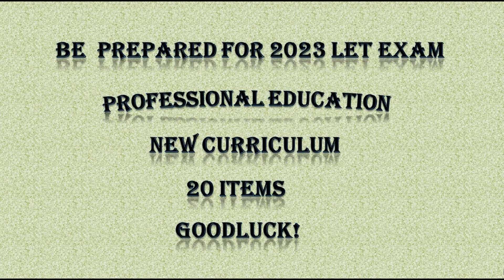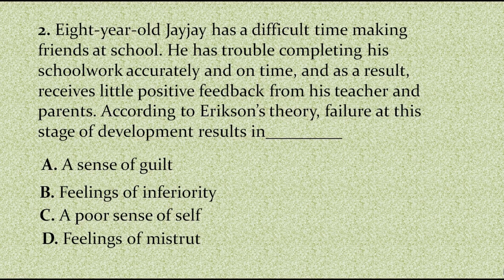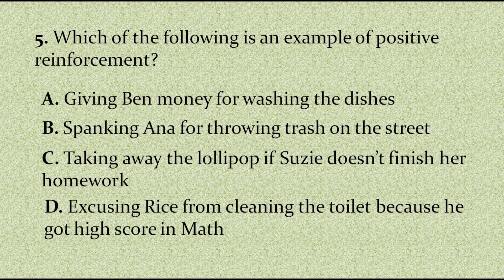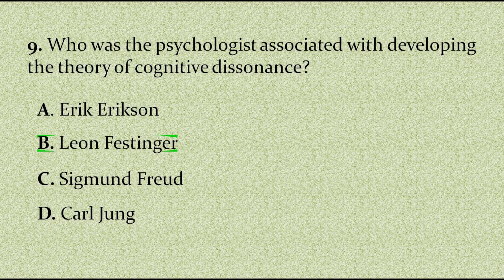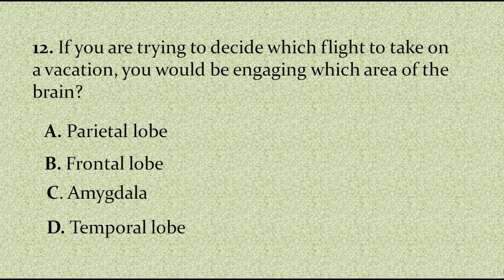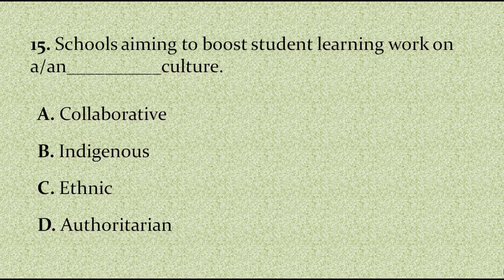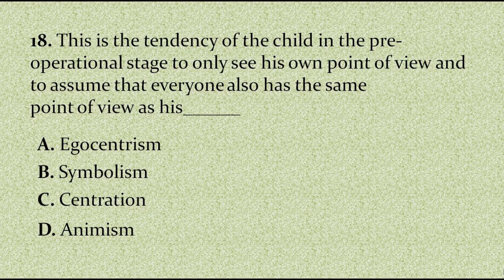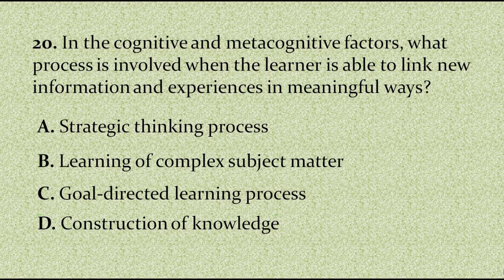20 QUESTIONS FOR PROFESSIONAL EDUCATION PART 2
NEW CURRICULUM FOR PROFESSIONAL EDUCATION
2023 LET EXAMINEES